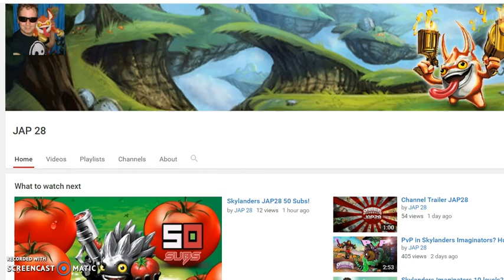My TOP 5 Fav VILLAIN SENSEI'S! - Skylanders Imaginators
In This Video, I tell you guys my top 5 villain sensei's

Skylanders, Skylanders Imaginators And updates!